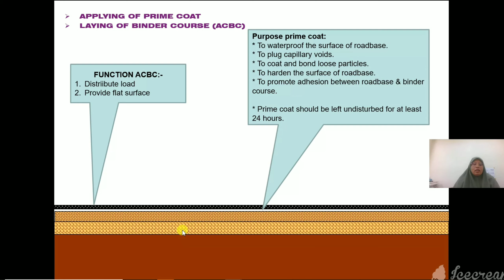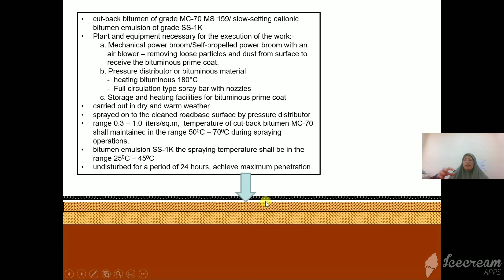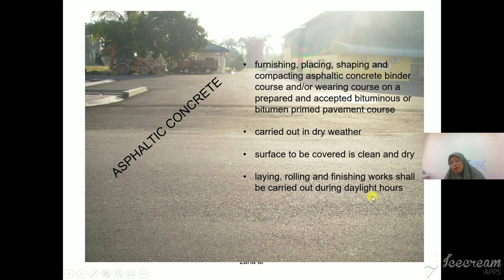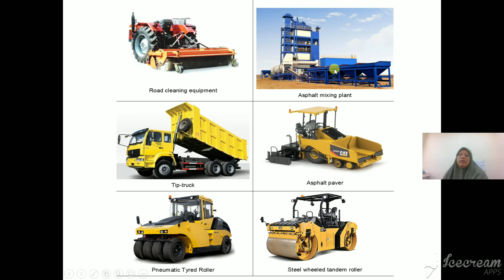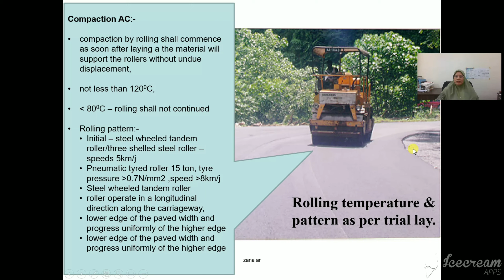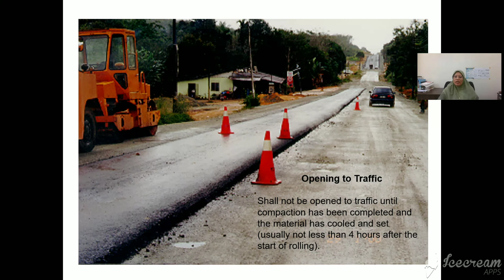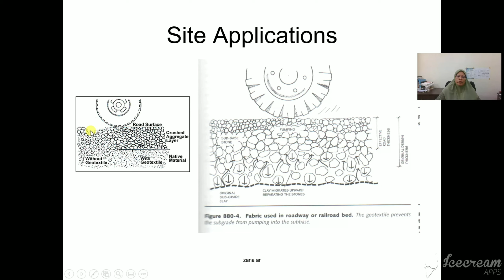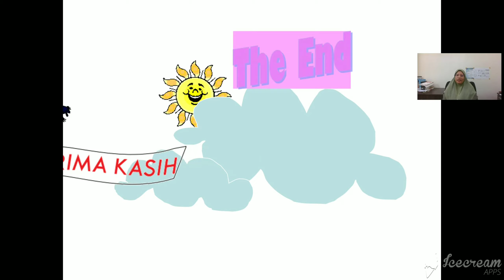Asphalt Concrete Binder Course (ACBC) & Asphalt Concrete Wearing Course (ACWC)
HIGHWAY TECHNOLOGY (BNP 20303) Modul
Check it out